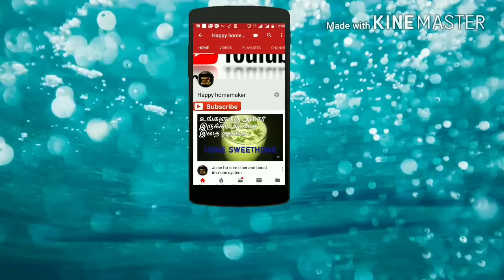How to tie flowers in two different ways /பூ கட்டுவது எப்படி |flower garland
Jasmin garland different method || 🤔 மிகவும் சுலபமாக மல்லிகை பூ மாலை போன்று கட்டுவது எப்படி?